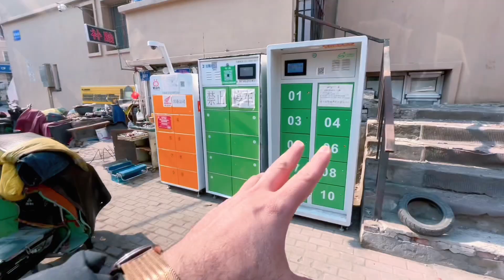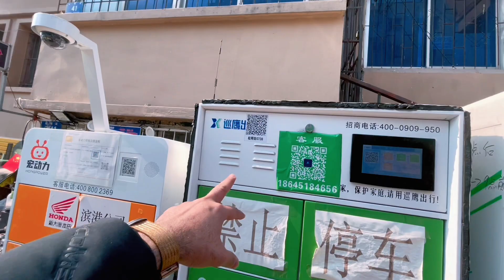How Chinese people recharge motor bikes | Harbin China 😳😳😍😍🇨🇳🇨🇳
In this video I will tell you how Chinese people charge their bikes